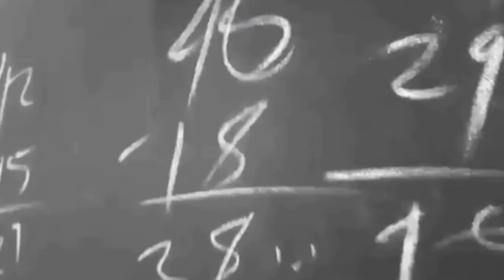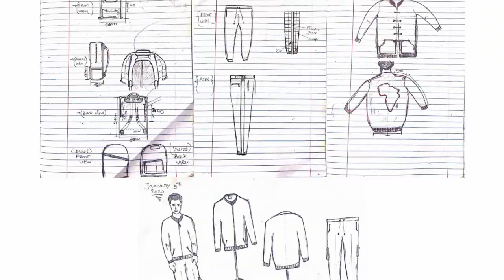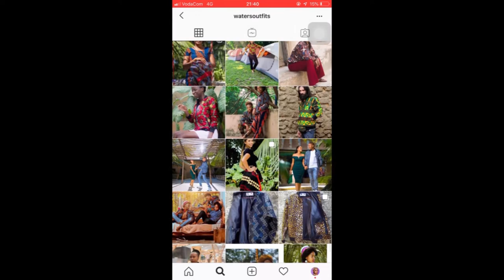GET ALEXANDER THE YOUNG TANZANIAN FASHION DESIGNER TO THE FASHION DESIGNING SCHOOL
.Hello, I'm Alexander Benjamin , a passionate and driven fashion designer from a town called Bagamoyo in Tanzania, East Africa.  I have graduated from Tasuba college of Arts and culture in Bagamoyo with an award of Diploma in Performing And visual Arts.

I established my clothing line, WATERS OUTFITS, in August 2018 when i was in my second year of my diploma and I've been building my brand ever since

But I'm keen to push myself and develop as much as possible during this one and only lifetime I've been blessed with. Not least because where I come from, opportunities can be scarce.

I am a big believer in art and culture. They’re powerful tools that help build communities, create change and empower people. That's why I love fashion and design and am determined to learn my craft as thoroughly as possible.

I'm  frankly ambitious and grit to become an excellent designer. But currently I'm generally lacking the right knowledge about textiles and advanced designing skills and guidance to achieve my dreams.

I've seen first-hand what a difference self-expression can make in people's lives. In fact, a big part of why I want to do this course is to help other Tanzanian artists and designers to better reach their potential.